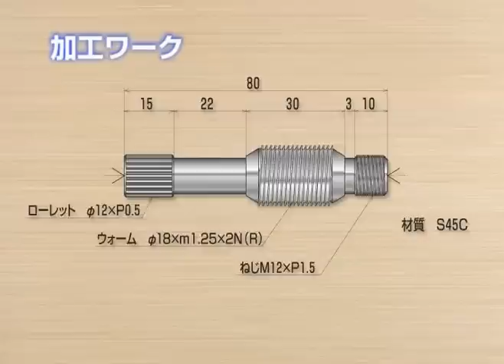Tsugami R17NC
This is a video of the new Tsugami CNC Thread rolling machine. The video shows the machine rolling three different features into a part in one operation.

The rolling dies are made up in segments and assembled together. This provides great flexibility in the types of operations (knurling, threading, spline forming, roll marking, etc.)that can be carried out all in the same operation.

In addition it is possible to nearly eliminate the bending of the work that is normal when rolling certain types of threads.

All in all this machine is a very interesting application of CNC technology used to enhance an older technology.

Tsugami Corp.